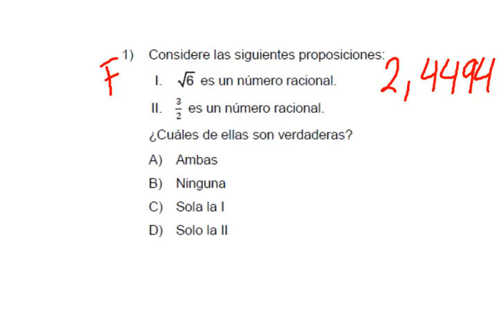U 1 1